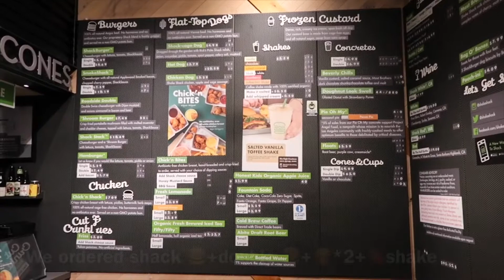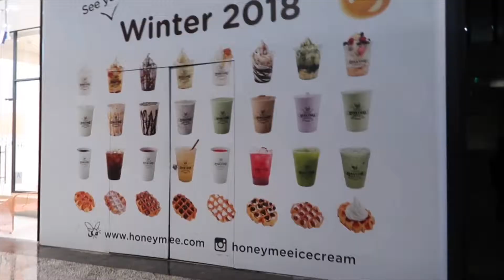Shake shack burger/boba milk tea/typo store/ucla schooling/Filó Moo LA travel Vlog/20/Feb/19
Filó Moo travel Vlog